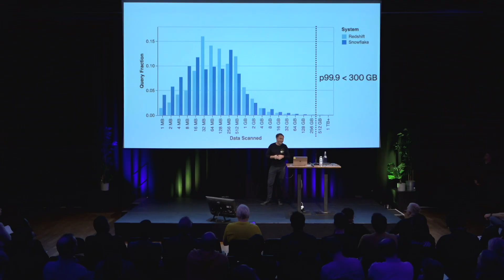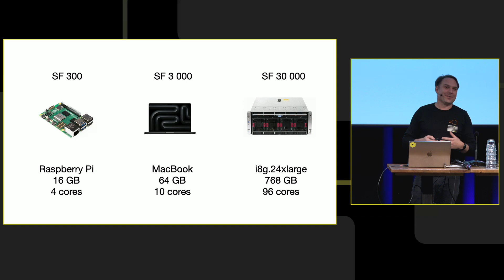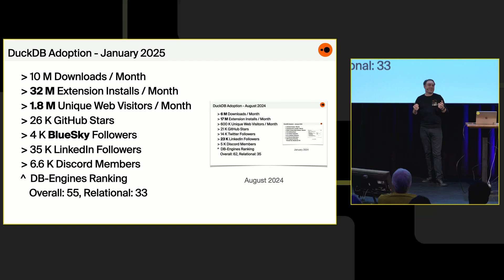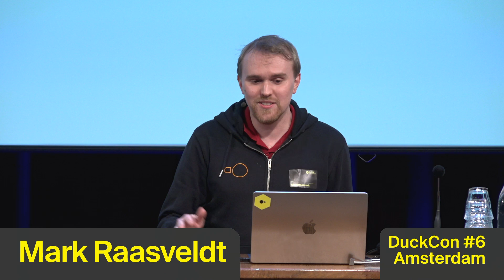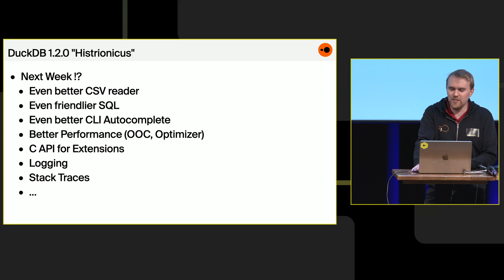DuckCon #6 – Welcome and opening remarks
Speakers: Hannes Mühleisen and Mark Raasveldt (DuckDB Labs)